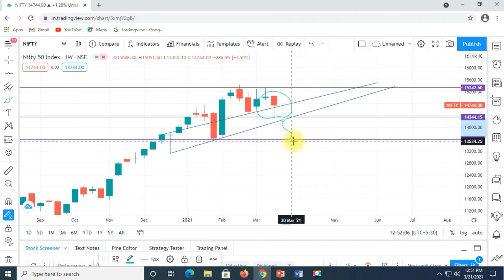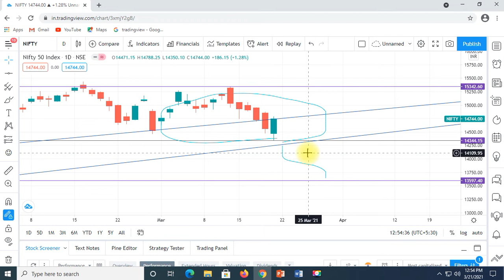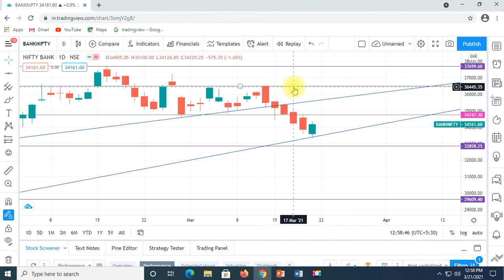Nifty Analysis inTamil | Bank nifty Analysis inTamil| Nifty and Bank nifty levels for tomorrow